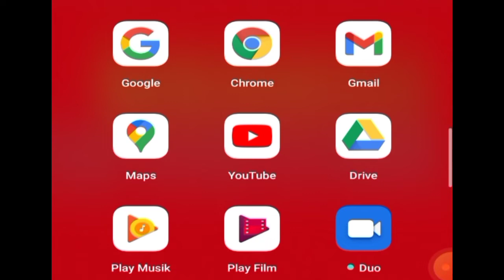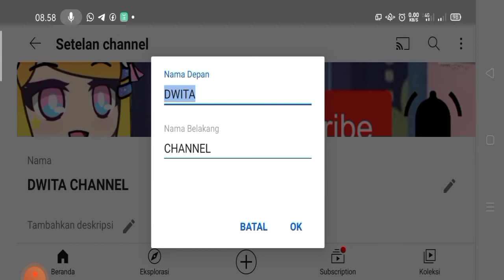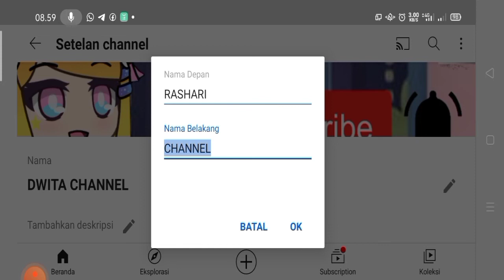CARA MENGGANTI NAMA CHANNEL YOUTUBE PAKAI HP